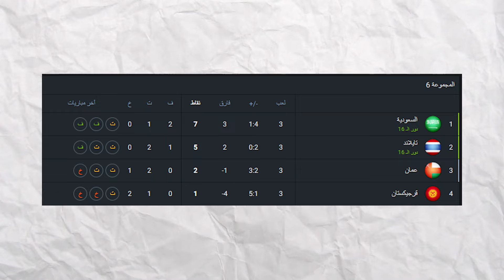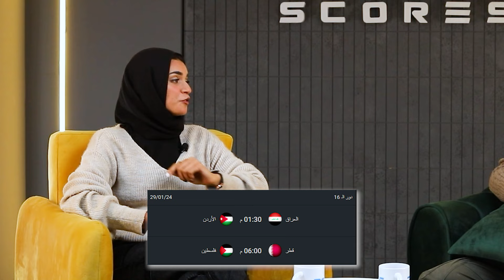السعودية وكوريا الجنوبية ومشاهد كوميدية مضحكة في كأس آسيا وتوقع حظوظ المنتخبات العربية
نهاية دور ملئ بالمواجهات القوية والمتعة، وبداية الإثارة والتشويق مع الأدوار الإقصائية 🔥

أداء العرب حتى الآن في كأس آسيا وحظوظهم في العبور إلى دور ربع النهائي من البطولة وتوقعات المتأهلين 🤔

تحليل شامل ومفصل مع أحمد يحيى ومنار جُبة 📺